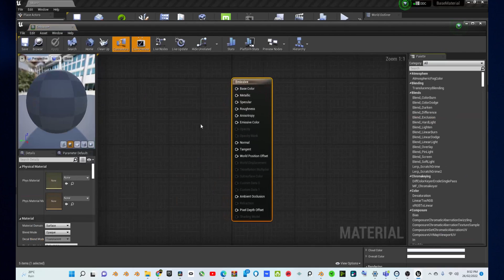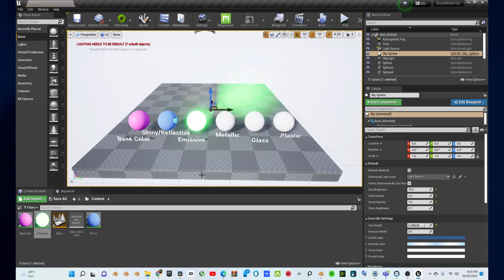How to create an EMISSIVE Material in Unreal Engine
In this video you'll learn how to create an emissive colour material in Unreal Engine.